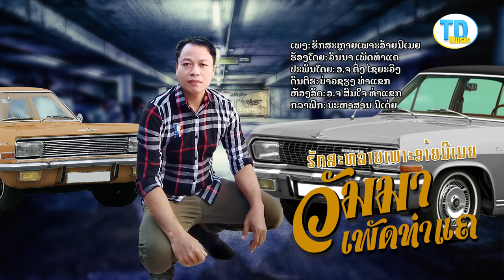ຮັກສະຫລາຍເພາະອາ້ຍມີເມຍ ຮ້ອງໂດຍ ວັນນາ ເພັດທ່າແຄ ฮักสะหลายเพาะอ้ายมีเมย /TD